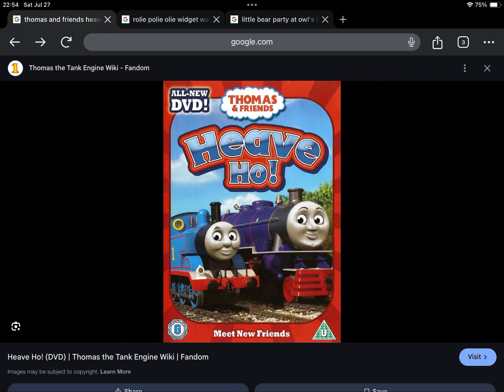Happy 15th Anniversary to Thomas And Friends Heave Ho! (2009)